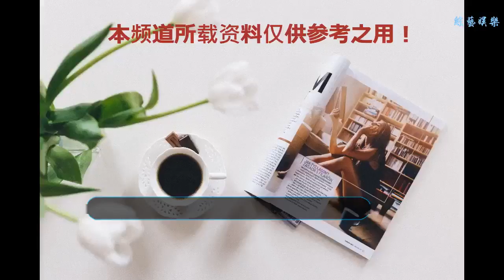年齡相同 遭遇相似 “尿毒癥女孩”小茹為夢婷加油鼓勁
谢谢！
    　　夢婷的病受到了很多人的關注，其中有一個女孩，尤為關心夢婷，她就是我們曾經報道過的做私人訂制手機殼在網絡上做直播，為自己籌集腎臟移植手術費的小茹。這兩個女孩都是13歲，都因為生病體重只有38斤。相似的經歷，讓小茹對比自己小兩個月的夢婷格外關心，很想親口鼓勵一下夢婷，由于小茹不能出遠門，我們無線徐州全媒體記者特意為兩人做了視頻連線。
    　　小茹說：“夢婷你一定要加油，生病不可怕，一定要有好的心態，一定要有堅強樂觀的心態，然后來面對病魔。”
    　　小茹，相信大家也一定記得她，13歲的小茹有著6年的尿毒癥病史，唯一能治療的方法就是做腎移植手術，為了減輕父母的壓力，小茹開始做網絡直播，做微商，出售自己親手做的個性定制手機殼。
    　　2017年12月，小茹在武漢同濟醫院接受了腎臟移植，但讓人難過的是，這次手術失敗了，現在小茹每天都要做四次透析，等待第二次移植的機會。
    　　小茹和夢婷同齡，都是13歲，也都因為病痛的折磨瘦弱不堪。看著這兩個遭遇相似的孩子，小茹的媽媽感慨萬千。
    　　小茹媽媽說：“挺心疼夢婷的，小茹和夢婷一樣的年齡，體重和夢婷一樣也是38斤。這些孩子經歷了太多，遭遇了太多，真心希望這些孩子能早日好起來！”
    　　兩個陌生的家庭，因為相似的經歷而相識、相惜，互相鼓勵！
    　　小茹囑咐夢婷：“要堅強樂觀的面對病魔 ，才能讓爸爸媽媽安心，你一定要加油。風雨后一定是有彩虹的，加油！”
    　　相信在小茹樂觀堅強的影響下，夢婷也能更加堅強的面對病魔。真心希望這兩個孩子能早日戰勝病魔，遠離病痛的折磨，孩子們，加油！我們都是你們身后最堅強的后盾！
    無線徐州全媒體記者 王晶 李依航